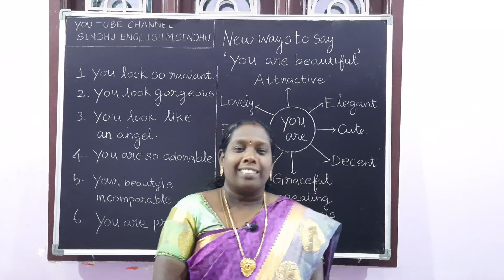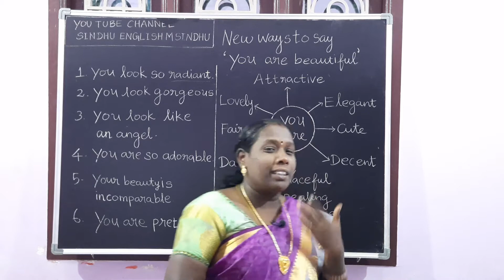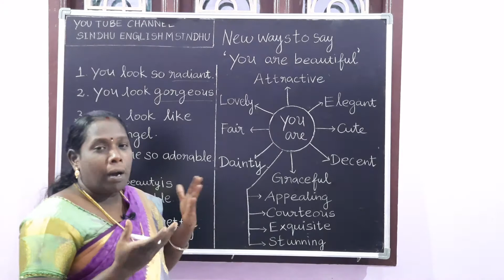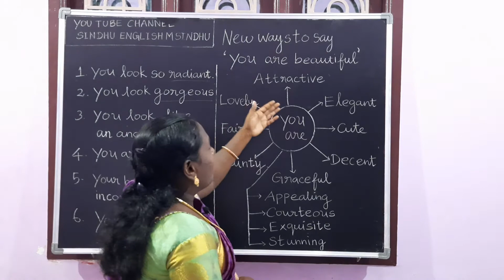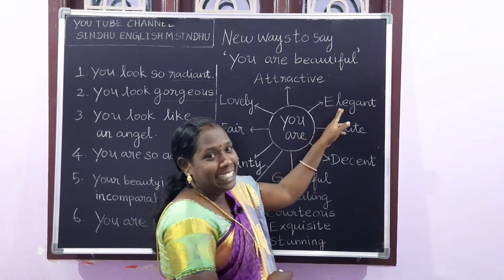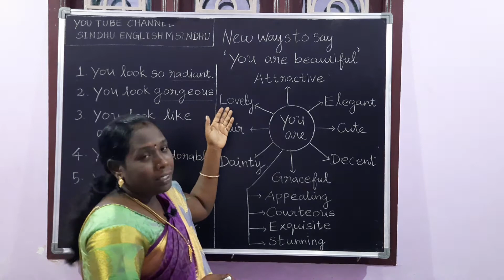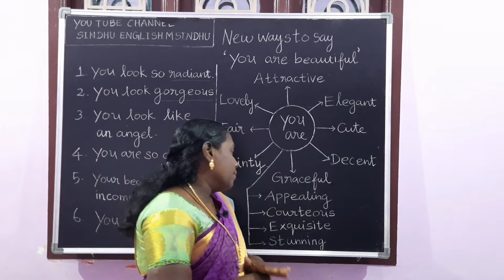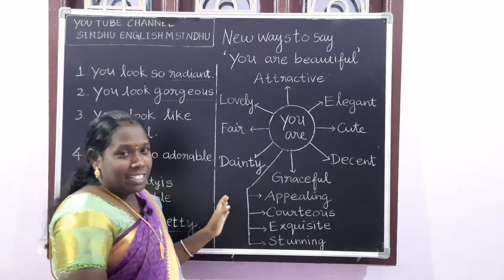NEW WAY TO SAY ' BEAUTIFUL '